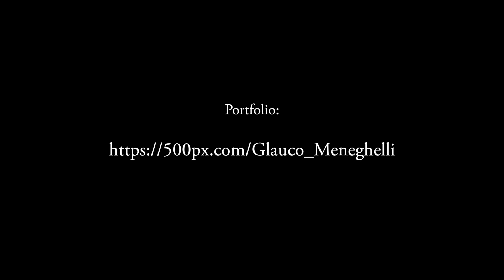Street Photography 5 - Glauco Meneghelli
1 minute video.

Street Photography by Brazilian Photographer Glauco Meneghelli